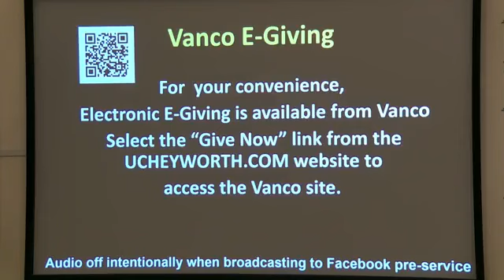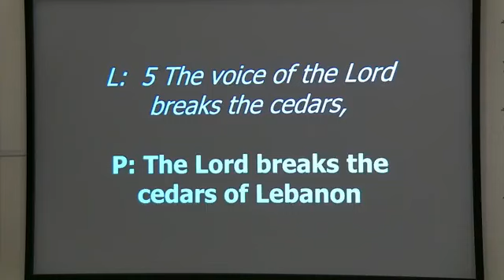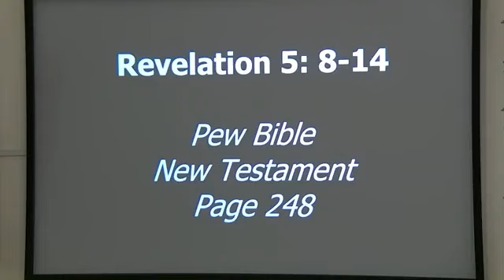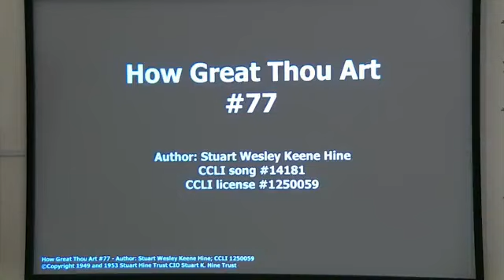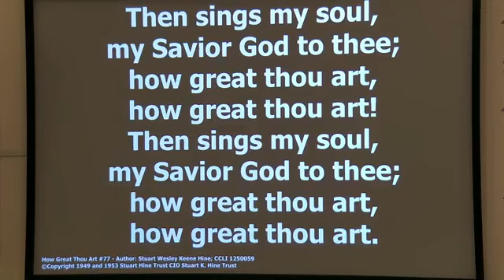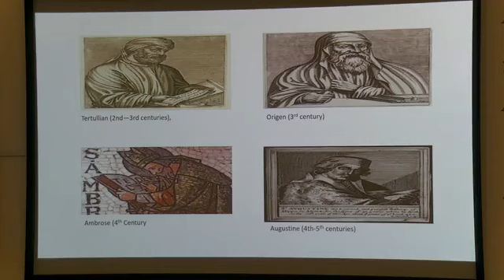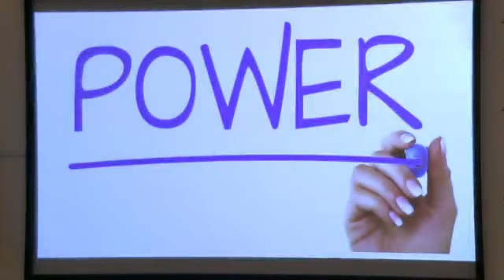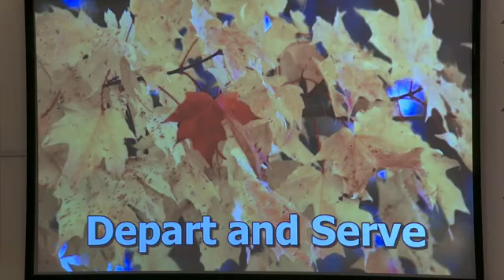The United Church of Heyworth October 29 2023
"Glory to God" 5th and final sermon in the "Lord's Prayer Series."
We did not post Sermon #4 due to technical errors.